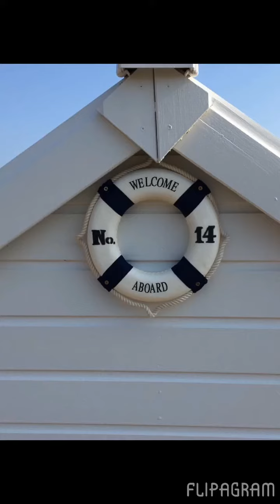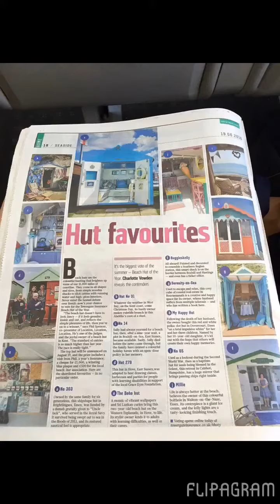My 2016 😊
2016